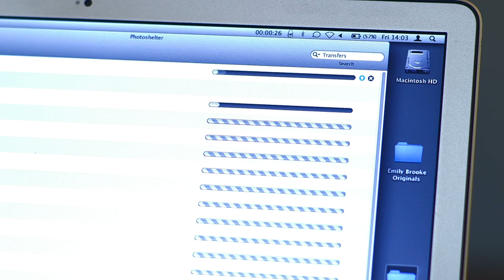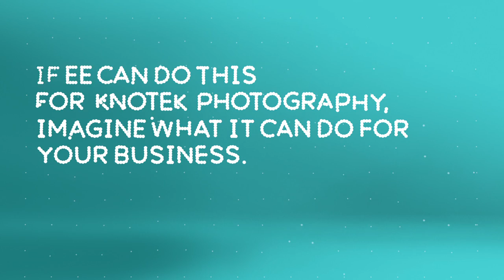EE Business Case: 4GEE at Work with Knotek Photography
How is 4G from EE helping a busy photographer to work smarter and stay one step ahead of the competition? Ash Knotek tells us.

We’re EE, the UK's best network for six years running according to RootMetrics®.

24/7 help: community.ee.co.uk/
We’re EE, the UK's no.1 network for seven years running according to RootMetrics®.